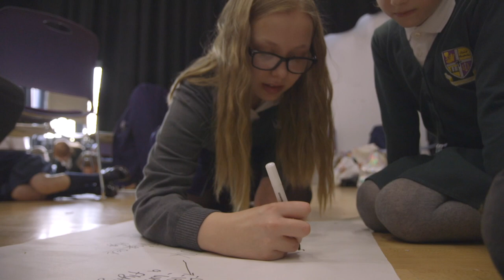humanutopia & School Improvement Liverpool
Team Heroes from St. Nicholas Academy in Liverpool work with year 5 primary pupils from 8 surrounding primary schools to help build confidence and develop relationships.